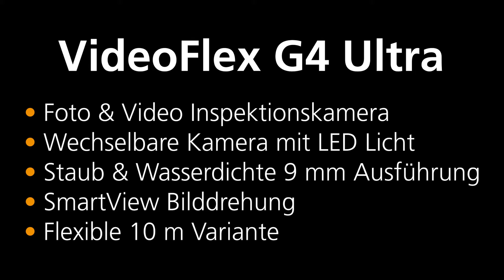Videoinspektionssystem - Innovation - VideoFlex G4 Ultra - 082.240A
Das professionelle Videoinspektionssystem ermöglicht visuelle Kontrollen an schwer zugänglichen Stellen, beispielsweise in Rohrleitungen, Wandhohlräumen und Kraftfahrzeugen. Der Anwender hat eine einfache räumliche Orientierung durch intuitives Drehen der Basiseinheit. Für den Einsatz auf großer Distanz ist der extrem lange Flexschlauch ideal. Mit effektiver LED-Objektbeleuchtung gelingen selbst unter schlechten Bedingungen aussagekräftige Aufnahmen. Aufgrund einer naturtreuen Wiedergabe von Farben wird eine realitätsnahe Darstellung geboten. Details lassen sich über die Zoom-Funktion klar erfassen. Das ergonomisch designte Gerät liegt gut in der Hand und ist auch bei längeren Arbeiten angenehm zu nutzen. Acht verfügbare Sprachen und die wechselbare Kameraeinheit sorgen für vielfältige Einsatzmöglichkeiten. Eine SD-Speicherkarte dient zur Dokumentation und die USB-C-Schnittstelle zum Auswerten der Bilder und Videos.